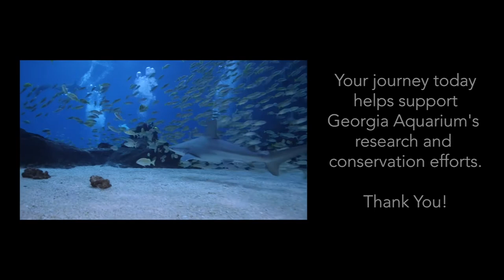Scuba diving in Georgia Aquarium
For my 33rd birthday I decided to go dive in the Georgia Aquarium and it was easily one of the best experiences of My life.